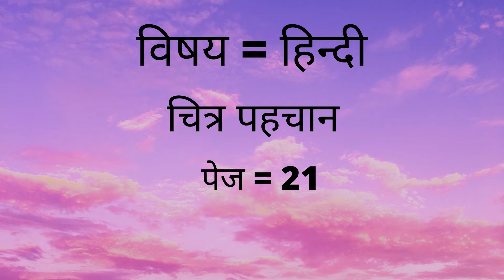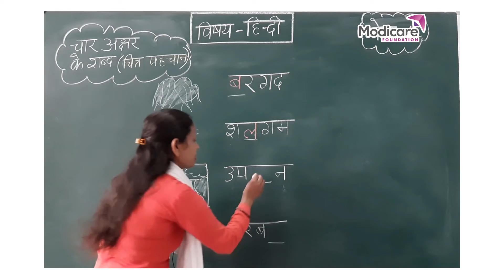Picture Identification | चित्र पहचान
After watching this video children will be able to Identify the picture and write letter to complete the given words.